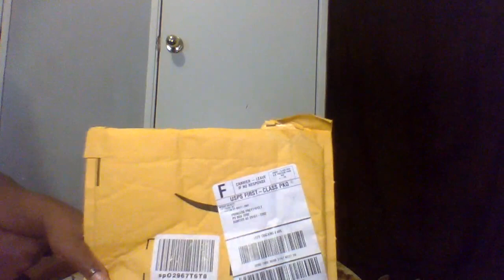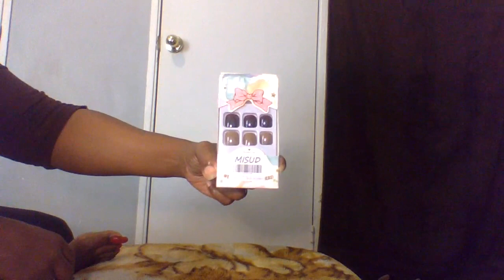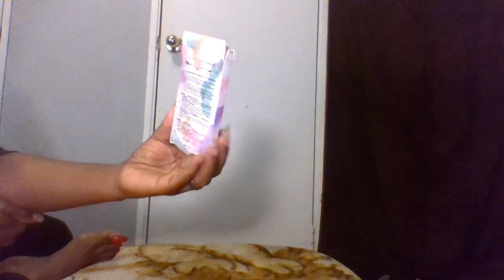I Tried Fake Arcrylic Nails On My Toenails/Fake Nails For The 1st Time/No Regrets!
Omg! What am I doing? I do not know but I wanted to see hoe fake nails felt hahaha!

Facebook: (Like n Follow) Unique Mystery